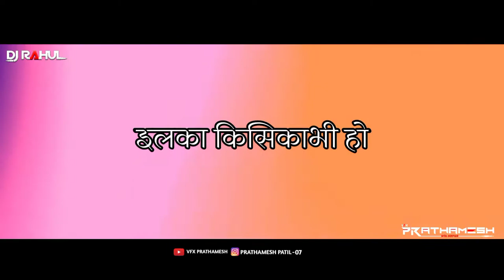मा.श्री [ वैभव घोडके ] SONG DJ RAHUL KOLHAPUR [VFX PRATHAMESH]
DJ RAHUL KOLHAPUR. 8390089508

VFX PRATHAMESH KOLHAPUR.8459151112

HASHTAG.